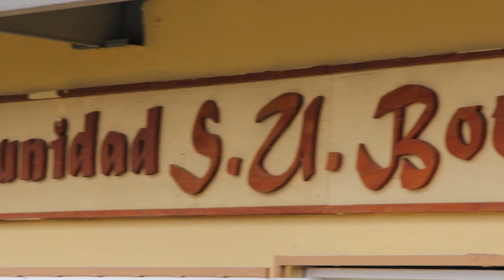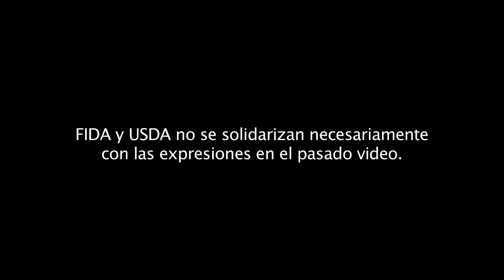Escuela Segunda Unidad Botijas #1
Por 85 años, generaciones de estudiantes de la Escuela Segunda Unidad Botijas #1 de Orocovis han aprendido a sembrar. Hoy en día 100 escuelas públicas participan del Programa de Educación Agrícola del Departamento de Educación de Puerto Rico. Durante los últimos 13 años, Dalma Cartagena, la tercera maestra de agricultura de Botijas I, ha gestado el Proyecto de Agricultura en Armonía con el Ambiente. En unas dos cuerdas que les sirven de taller, niños y niñas de 3er a 9no grado aprenden a conocer las herramientas agrícolas, preparar el terreno, integrar cal y composta a la tierra, sembrar, cultivar y cosechar sin utilizar químicos. Los y las estudiantes también aprenden la alegría y sentido de seguridad que genera el cosechar sus propios alimentos, la satisfacción de un trabajo bien hecho, el respeto a la tierra y su responsabilidad como protectores del medioambiente.

Grabado en el barrio Botijas 1, Orocovis, Puerto Rico.
2013